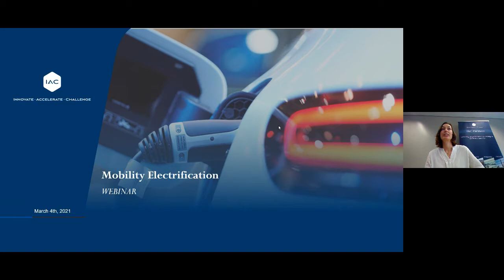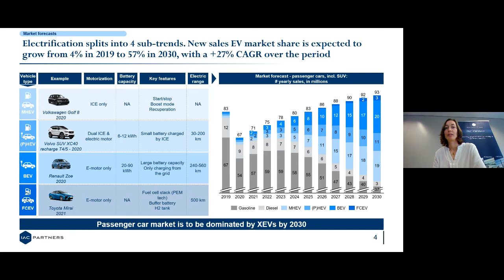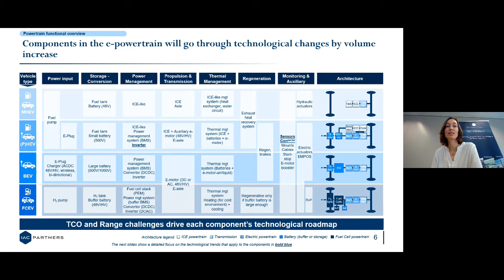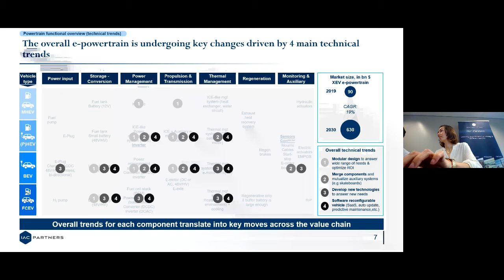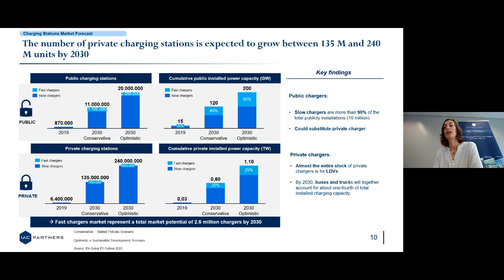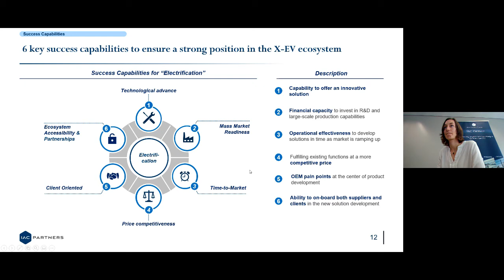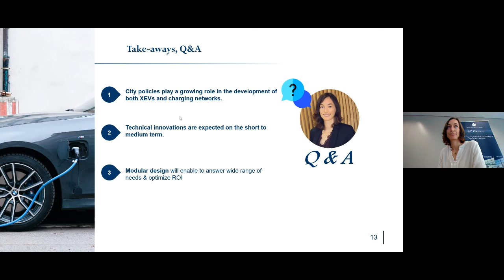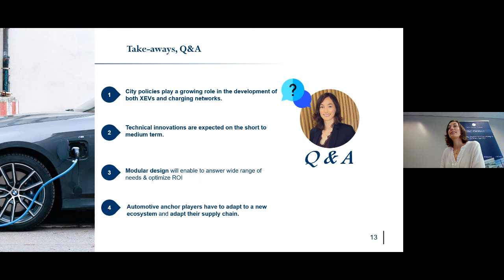The rise of electrified passenger cars: trends and opportunities for the value chain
In the upcoming years, car electrification will face many challenges. Our webinar will explore these challenges and how you can position yourself to be ready for the new opportunities that these challenges will bring.

During the discussion, we will consider the impact of major components on e-power trains from power management to the propulsion system and where you can best position yourself in this evolving ecosystem.